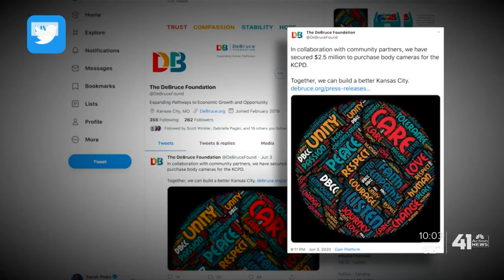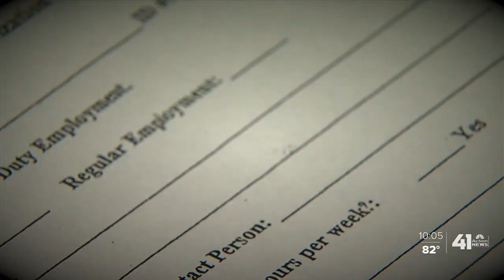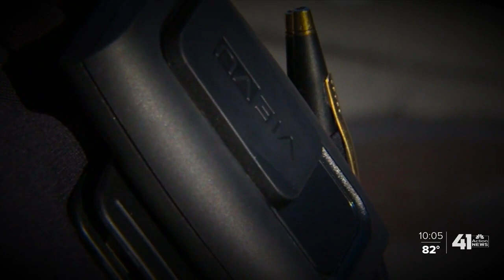Former officer: KCPD body cam rollout should involve community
The Kansas City Police Department finally got the funding for body cameras, but a detailed rollout process will come next.